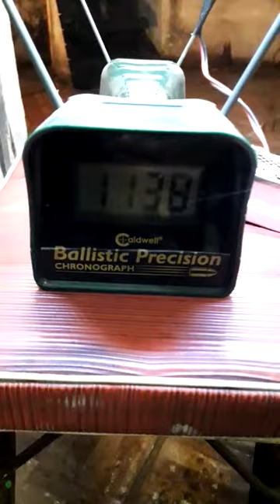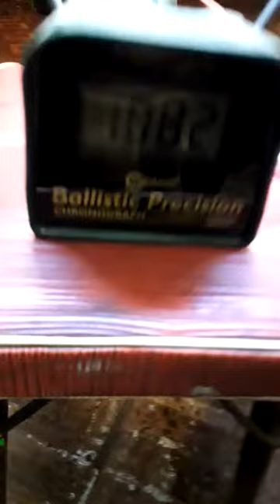Rifle pcp fabricación propia Be&Se 6.35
Bueno amigos acá dejo un rifle de fabricación propia Be&Se que vino para darle más potencia y poner un deposito de 400cc para mayor autonomía la prueba fue con balines jsb de 25gr y el amigo dueño de este rifle es Jesus Pereyra de Carlos paz Córdoba espero que lo disfrutes y puedas hacer lindas cacerias gracias por confiar en mí abrazos